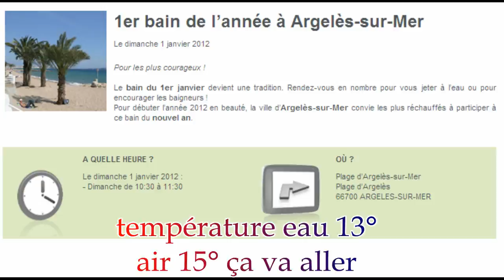bain du 1er de l'an 2012 à Argeles sur mer (P.O)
Mon 1er bain de l'an 2012 à Argeles sur mer (P.O)
en compagnie de Jaqueline (la courageuse)
et de ma Mie et ma soeur plutôt frileuses elles